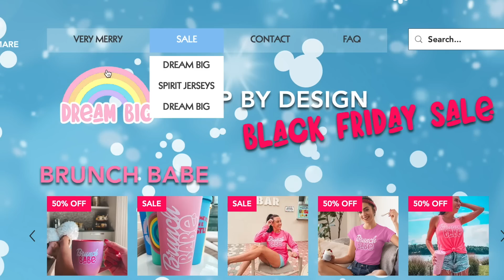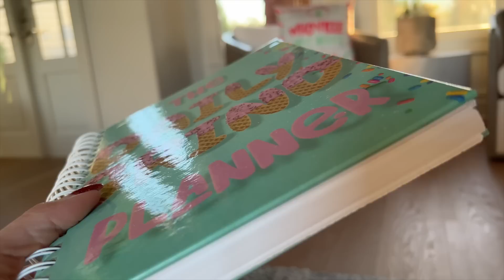BIG NEWS | You've waited all year for this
Very Merry LAUNCH & Black Friday SALE-- Friday Nov 26 at NOON EST
Daily Grind PLANNER Launch -- Friday Nov 26 at 11 AM EST

Follow @DonutDumbbellsDreams on Instagram for all the updates on Merch